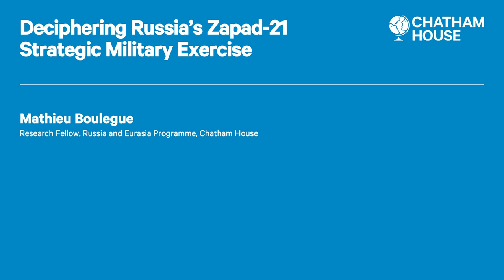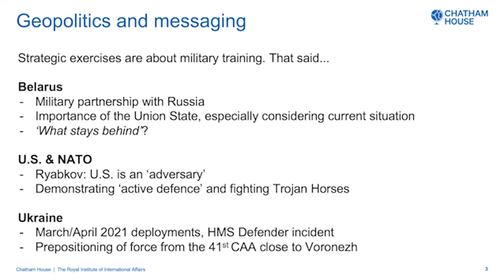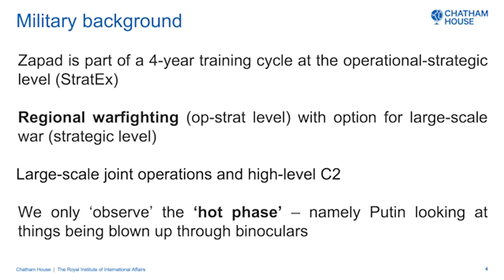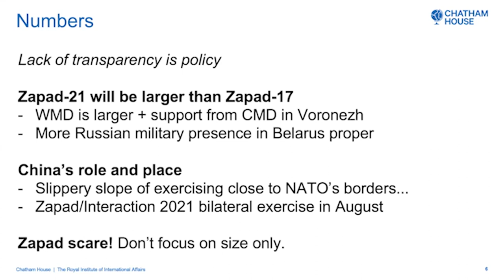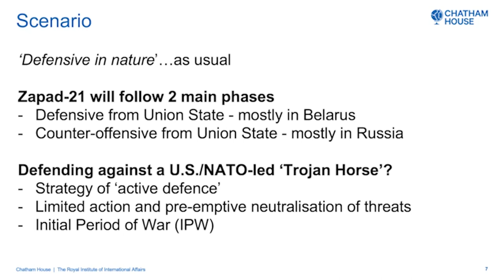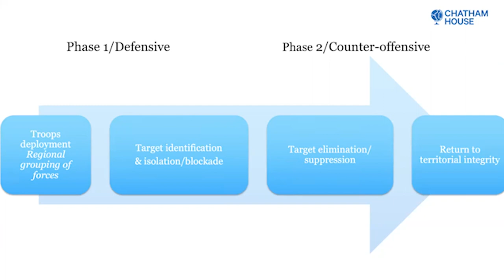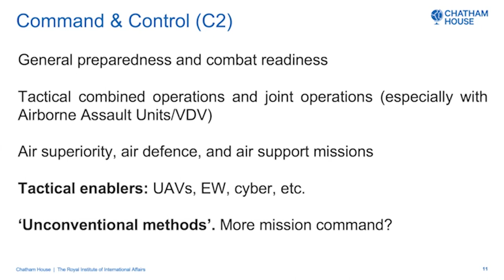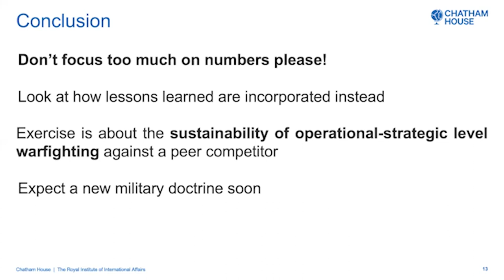Deciphering Russia’s Zapad-21 strategic military exercise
This briefing addresses the geopolitical context behind Zapad-2021 and explains Russian training and large-scale drills across Russia and Belarus.

As Russia embarks on the ‘hot phase’ of the Zapad-2021 strategic exercise between 10-16 September, this briefing explains what the Russian armed forces will likely test and train for, as well as how the large-scale drills will unfold across the territories of Russia and Belarus.

It also addresses the geopolitical context behind the exercise and highlights what international attention should focus on.

What is the geopolitical context of Zapad-21, notably in relation to Belarus and NATO?

What can be expected from the strategic exercise in terms of scenario, numbers, and deployment size in Russia and Belarus?

What does Zapad-21 show in terms of evolving military thought and lessons learned?

What capabilities and military hardware will likely be tested?

What should international attention focus on?

What is Russia trying to communicate and should the West be concerned?

Participants
Mathieu Boulegue, Research Fellow, Russia and Eurasia Programme, Chatham House